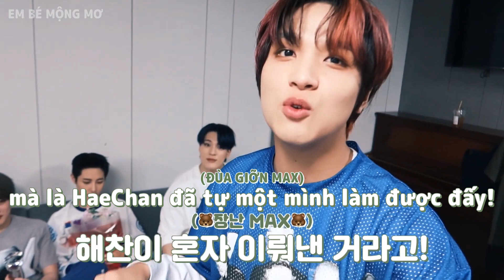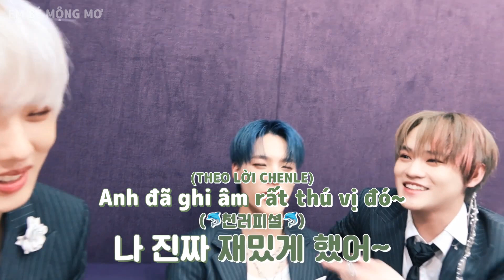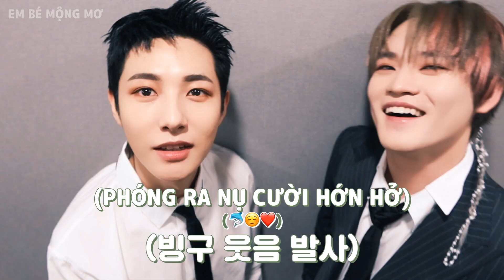[VIETSUB] ⚡️🕹Những chuyện chưa nói It's Never Goodbye~🏆💚 | Hậu trường Glitch Mode show âm nhạc #2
Hậu trường Dreamies biểu diễn và nhận cúp hạng 1 tuần ở các chương trình âm nhạc🏆💚